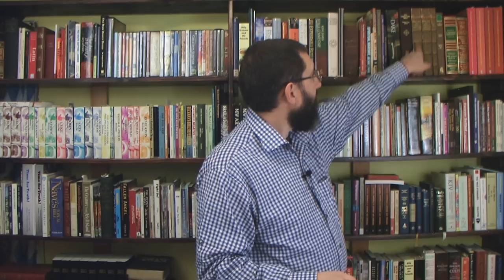Answering Some Bible Version Questions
This video was made to answer a comment from "Marie Lentini", that was posted on the video I made about the 1611 KJV which was given to me as a gift.